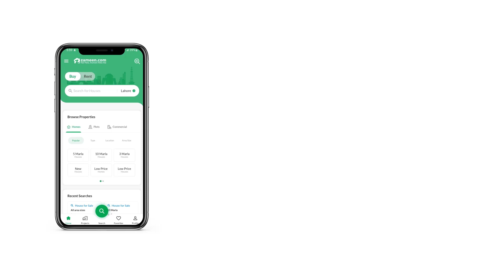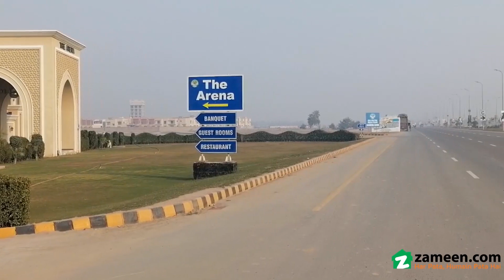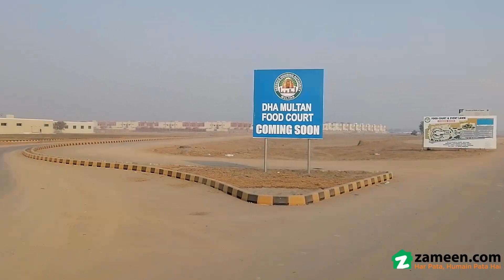8 MARLA COMMERCIAL PLOT FOR SALE IN DHA MULTAN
We can help you buy the best Commercial Plot in Multan. We've just got the perfect deal for you. The demand for 8 Marla Commercial Plot is growing day by day. At a price of PKR Rs. 34,500,000, this property has everything you've been looking for! Ideally located on DHA Phase 1 - Sector R, this is a rare and golden real estate opportunity. To own a Commercial Plot in Multan is a dream of every citizen and now it can be made possible.

Electricity is the need of the day and this Commercial Plot has an active supply of it.
The sewerage facility in the Commercial Plot ensures proper and efficient drainage.

You can book your Commercial Plot today by contacting us via the given information.
Amenities

    Plot Features
        File
        Balloted